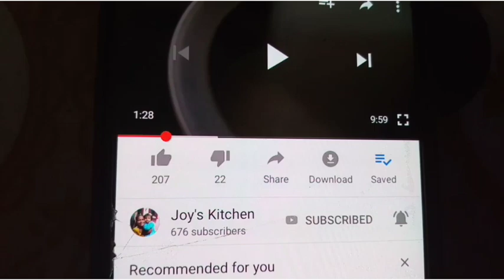மசாலா வடை இப்படி செஞ்சு பாருங்க/Masala Vadai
Joy Kitchen Presents